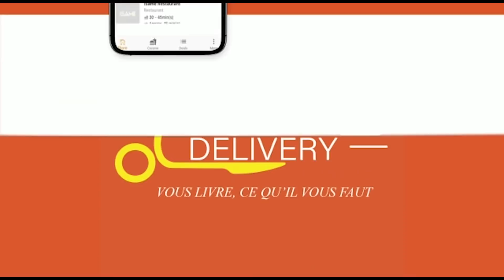Inkuru IBABAJE ya Yvan Muziki😭😭Natewe igikomere gikomeye,nazize ko mama ari umunyarwandakazi😭😭